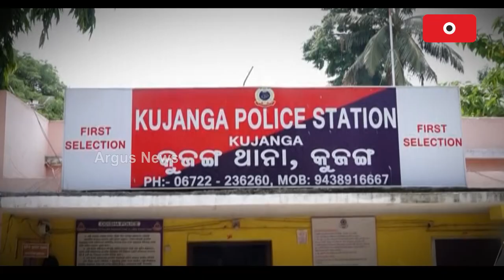Jagatsingpur Shivers To Double Murder, As Lawlessness Escalates In Odisha